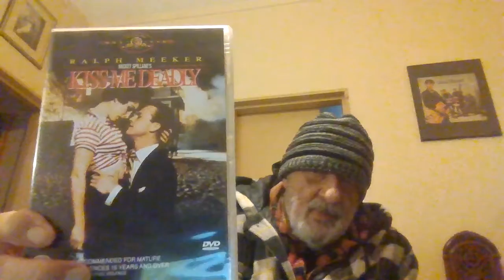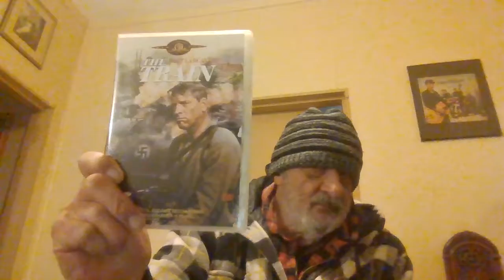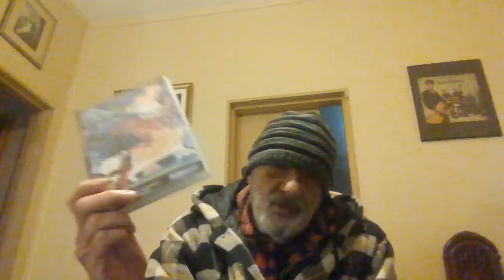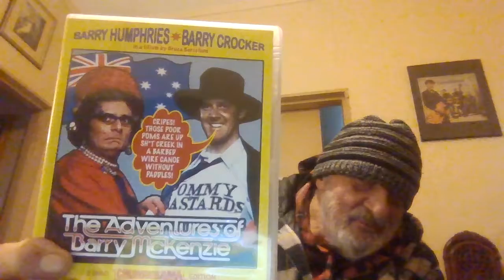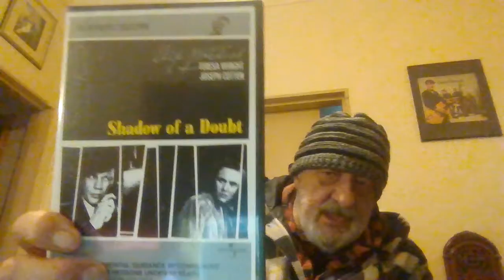SHOUT OUT to PENGE & DERRICK......a few movies you might like...or not